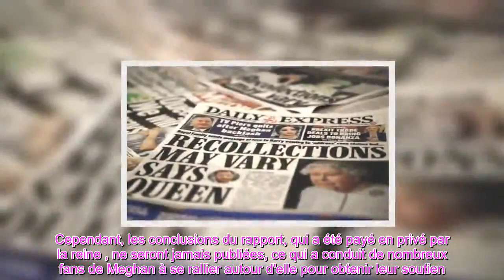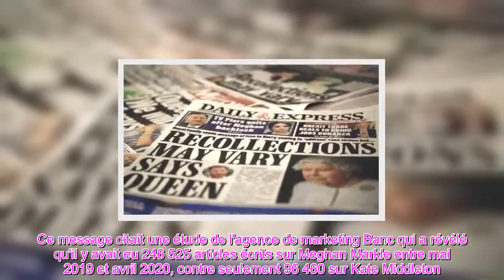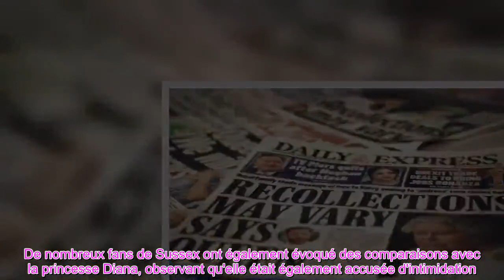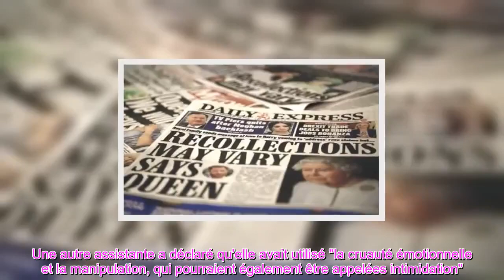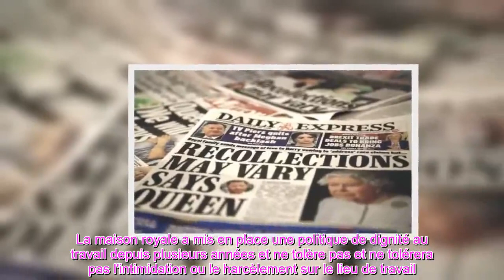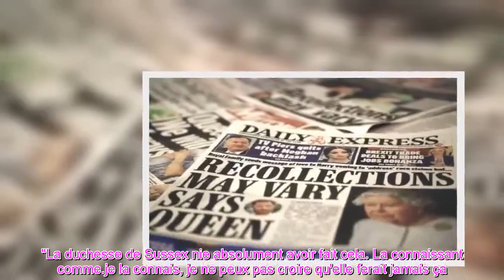👑Les fans de Meghan Markle se rassemblent autour duchesse et lancent une contre les intimidateurs